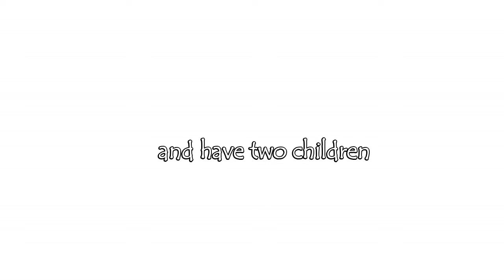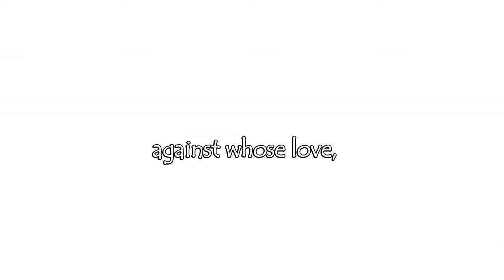Let Me Protest Against Your Love(Wattpad story by briebrie211 and DavionaSimone)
(Sequel to Kane and the Goat)